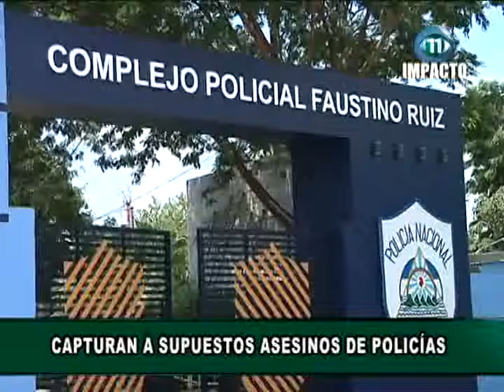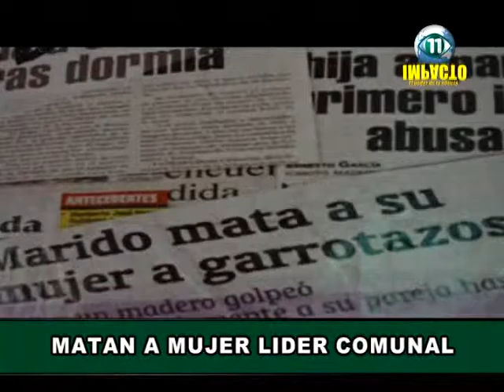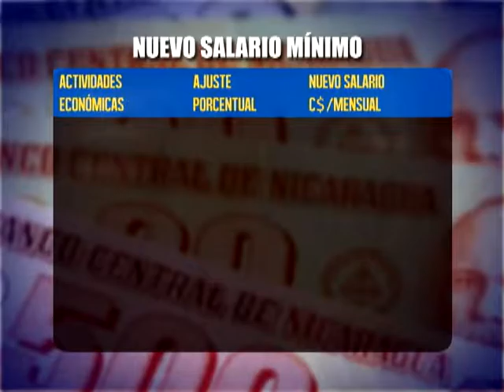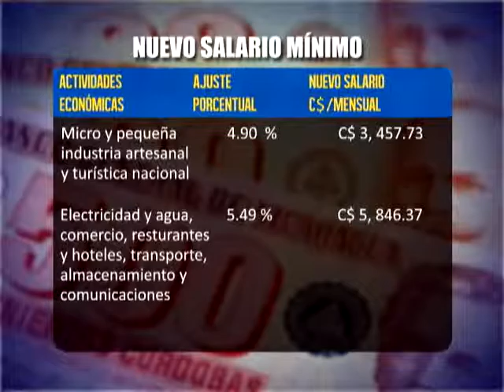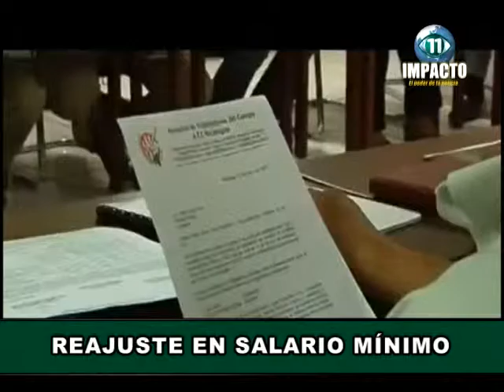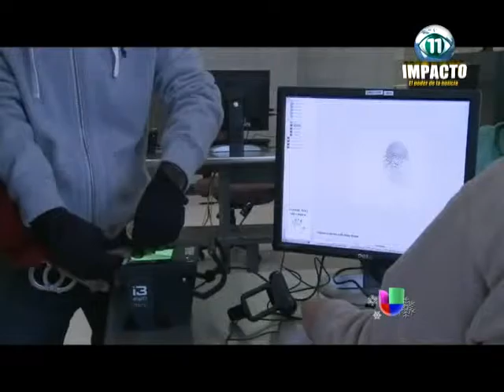Impacto 11 01/09/2015